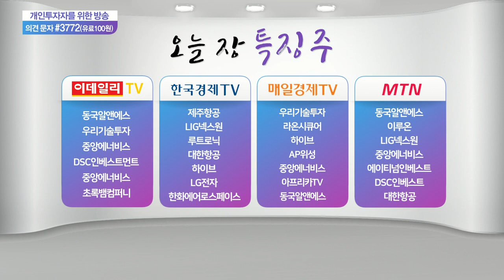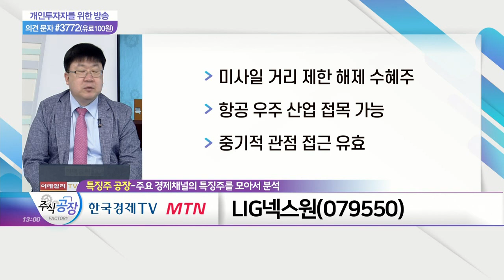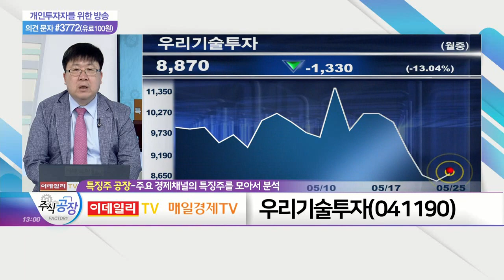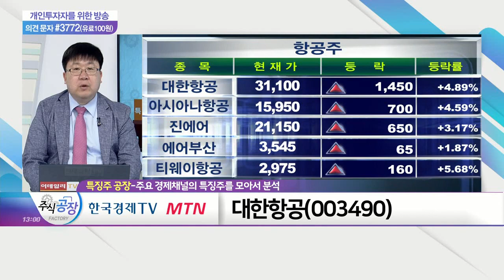LIG넥스원, 우리기술투자, 대한항공_특징주 공장 (20210525)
- 미사일 거리 제한 해제 수혜주
- 항공 우주 산업 접목 가능
- 중기적 관점 접근 유효

- 창투사 부문 이익 증가
- '두나무' 지분 관련 이슈
- 단기적 매수 접근 유효

- '트레블 버블' 관련 수혜주
- 단기 비용 처리 문제 관건
- 중기적 매수 접근 유효